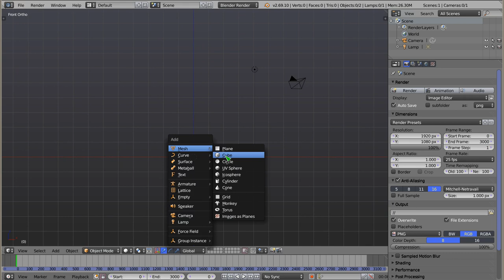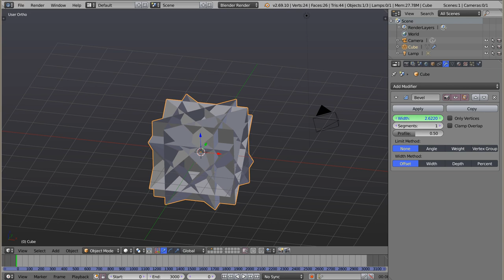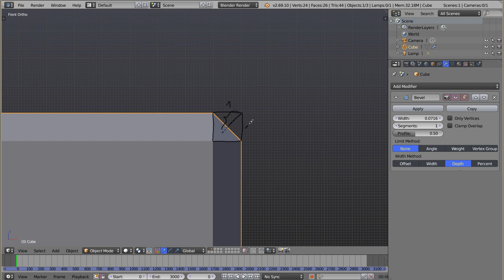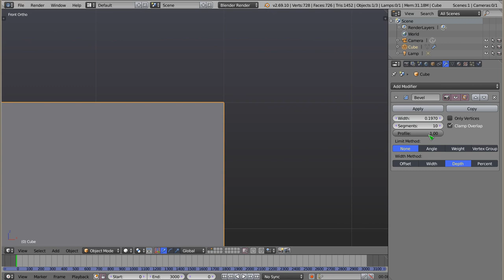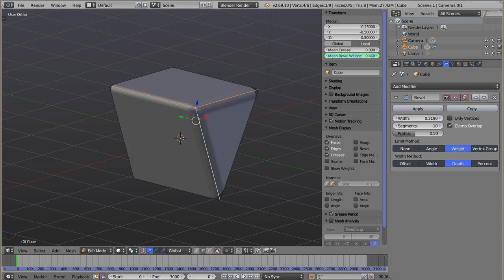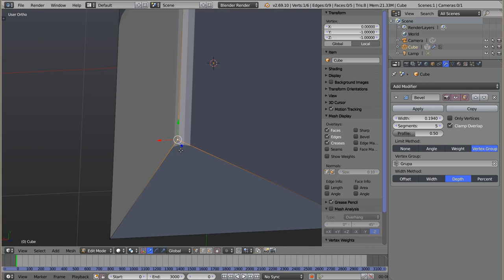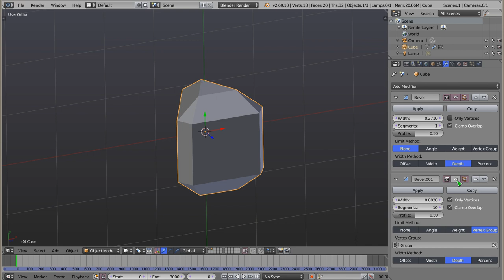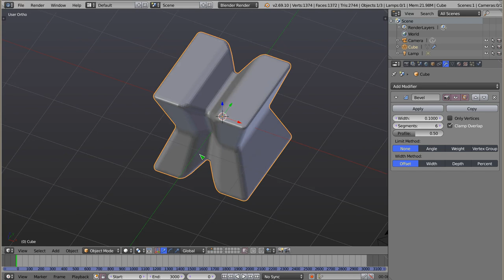Polski Kurs Blendera: Modyfikator Bevel - aktualizacja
Witam! W materiale wideo przedstawiam nowe informacje o ulepszonym modyfikatorze Bevel, o którym mówiłem ostatnio ponad 2 lata temu. Zapraszam do oglądania, przybyło sporo ciekawych opcji. Bevel w tej postaci jest w stanie zastąpić w niektórych przypadkach Subdivision Surface.